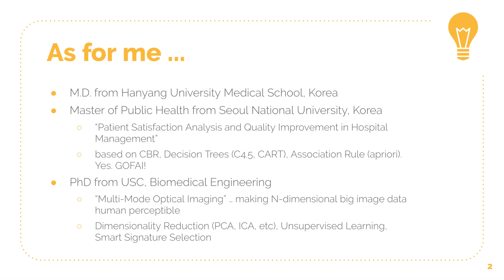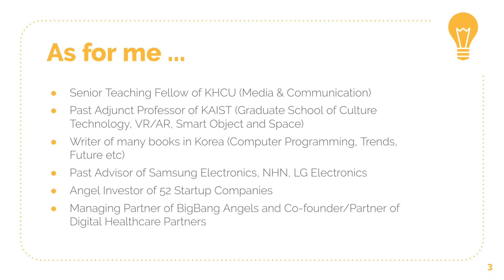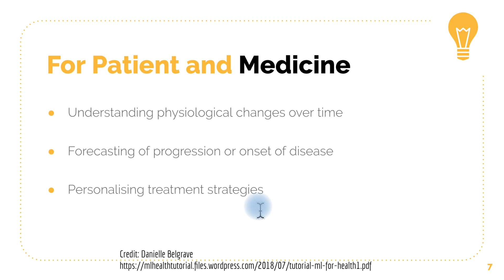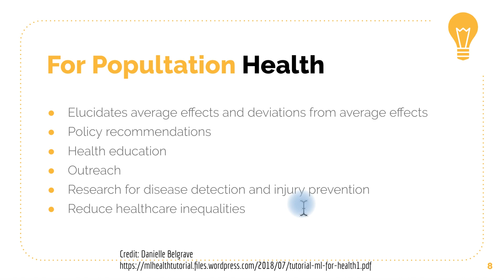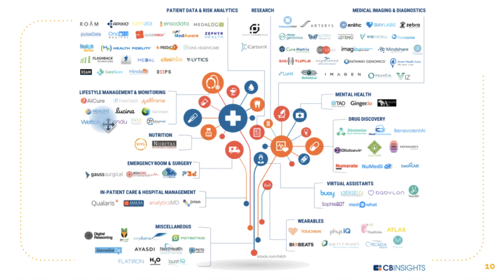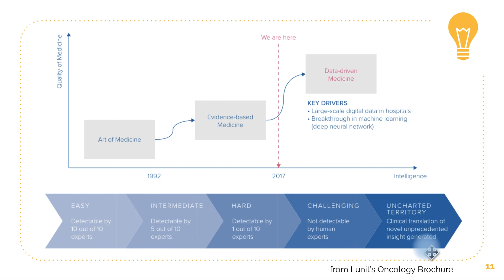Deep Learning on Healthcare (1)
I’ve picked up my first english lecture theme on “deep learning on healthcare”. Actually, this lecture was given to Google, Sloan School at MIT, Center for Data Science at NYU and Massachusetts General Hospital. And also I spoke at Nvidia GTC Korea last year on this themes. This is more like MBA style lecture based on my experiences especially on my investment portfolio companies. I’ll try to explain what is the reality and myths when you guys try to do something using deep learning on healthcare